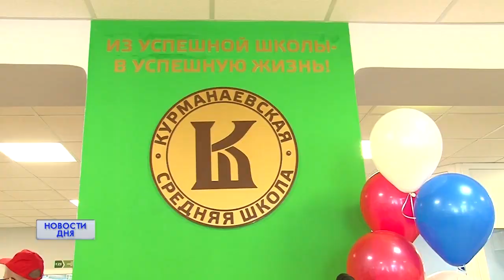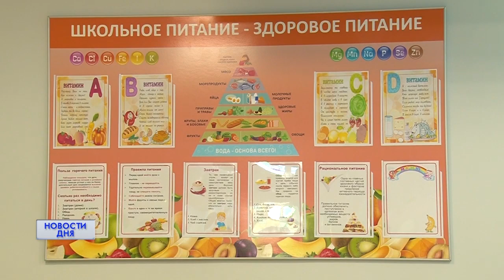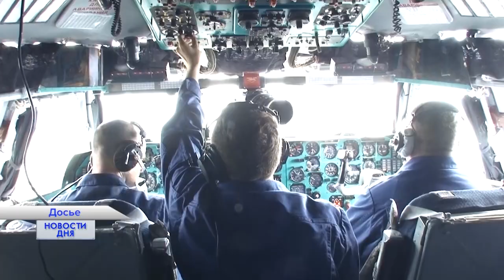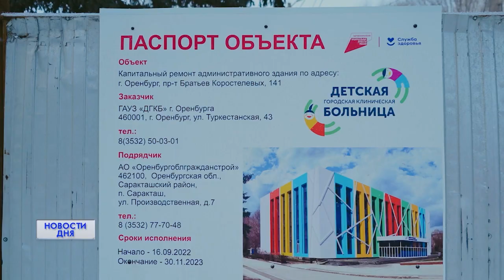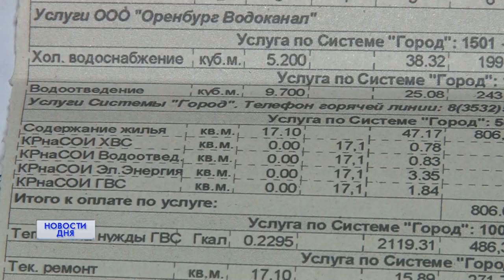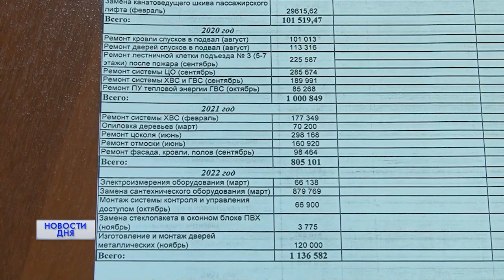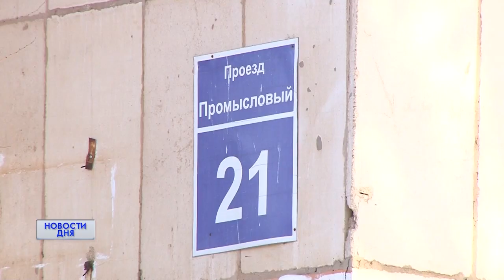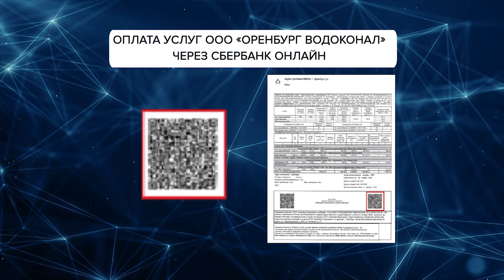Новости дня 26.01.23 19:00